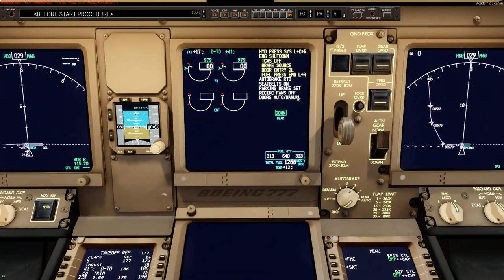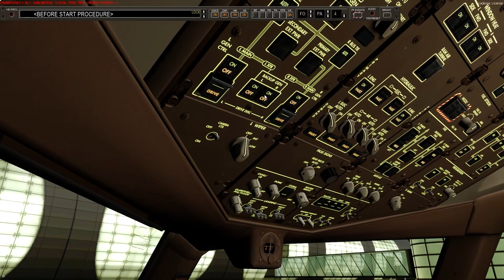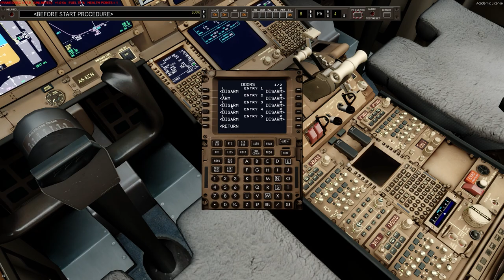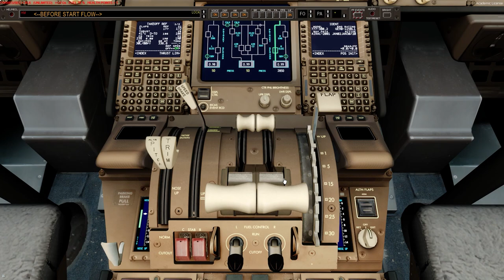Prepar3D v4.5 | PMDG B777 | OMDB - KEWR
Today's flight takes us from Dubai (OMDB) over to Newark (KEWR) with the B777-300ER from PMDG. Hope you guys enjoy the vid!

Add-Ons:
GSX
UGCX

PMDG B777 Base/ Expansion
FS2Crew for PMDG

PC Specs:
1920 x 1080p @144 Hz
Intel(R) i7 9700K (5 GHz)
32GB 3200MHz RAM
1TB NVME - Windows
2TB SSD - Flight Sims
2TB SSD - Other Games

Special Thanks to my Donators:
- Craig Porter